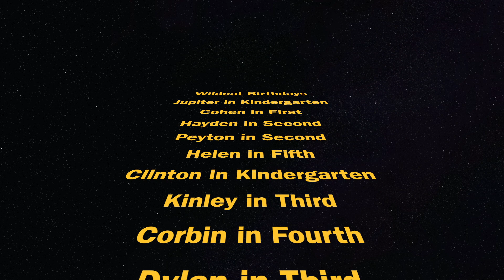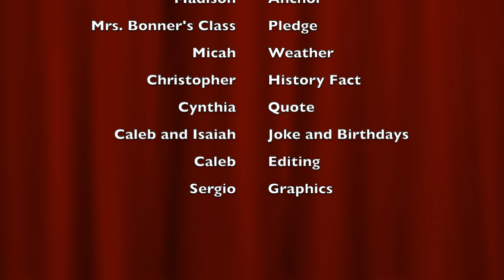WNN 12-20-19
Walker News Network